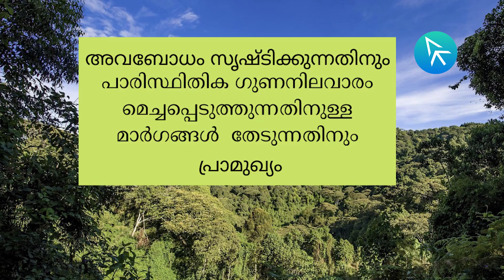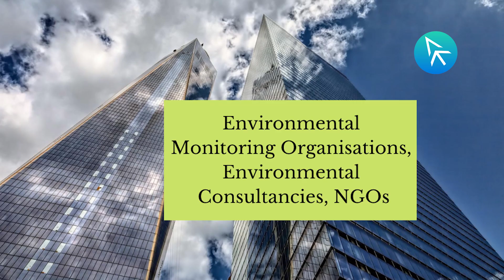Environmental Science Courses after+2 Science (Malayalam) |FYI | The Applique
Environmental Science Courses involve the conservation of nature and address serious environmental issues. Environmental Science is a multidisciplinary academic field. It is designed to create an awareness of the complex environmental problems and find innovative means to resolve the issues to improve environmental quality. The impact of human actions on the environment based on policies and regulations is studied thoroughly.
There is a range of courses offered in Environmental Science.
To join an undergraduate course in Environmental Science the eligibility criteria is 10+2 with Physics, Chemistry, and Biology as compulsory subjects.